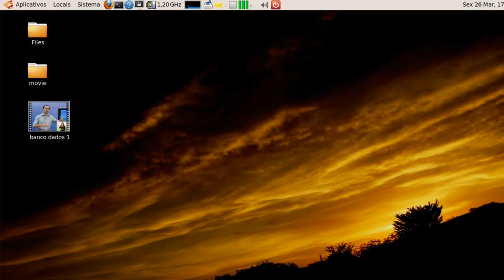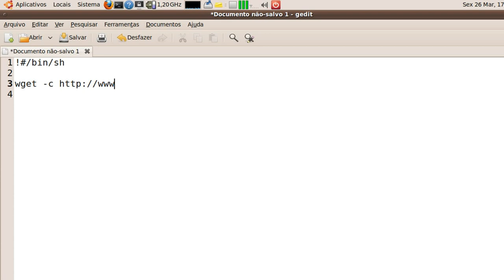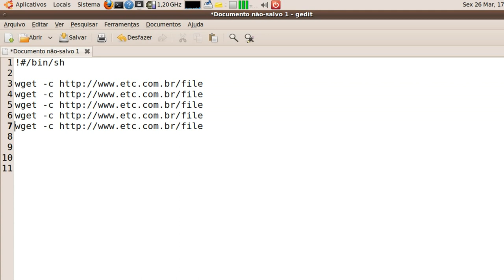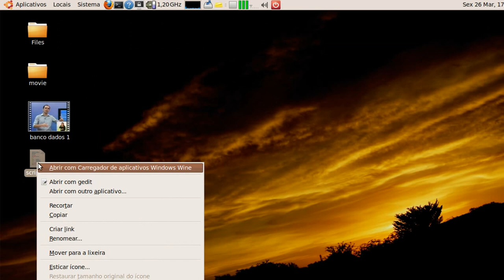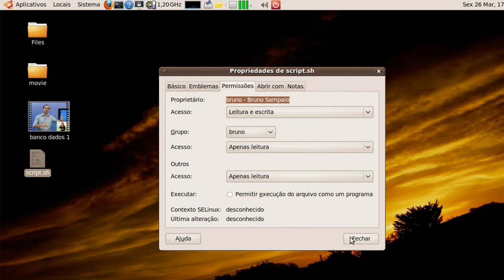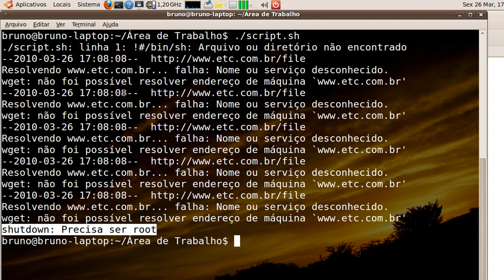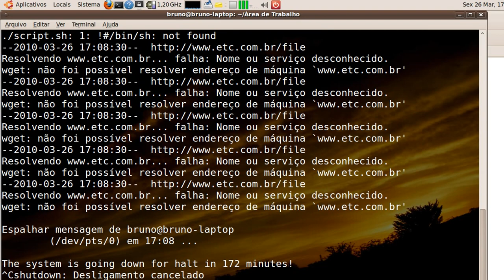Tutorial Script no GNU/Linux pt-br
Vídeo aula introdutória ensinando como fazer um script simples.